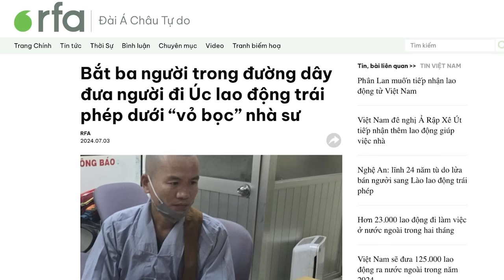Chính trường rối ren, vì sao khả năng phe Nghệ tĩnh lật ngược thế cờ là điều có thể?